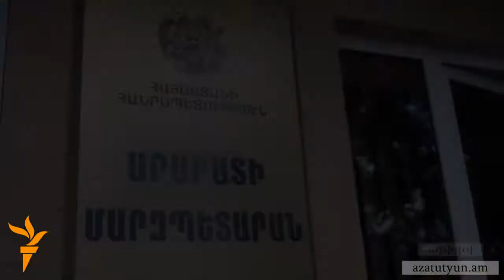Մարզպետարանի վարչության պետը ձերբակալվել է պետական միջոցների յուրացման կասկածանքով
Արարատի մարզպետարանում զգուշանում են խոսել նախկին գործընկերոջ՝ գյուղատնտեսության եւ բնապահպանության վարչության նախկին պետ Տիգրան Վիրաբյանի ձերբակալության շուրջ։ Ֆինանսների նախարարությունը ուսումնասիրություններ է անցկացրել Արարատի մարզում ու չարաշահումներ հայտնաբերել, ինչի հիման վրա էլ Վիրաբյանը ձերբակալվել է: